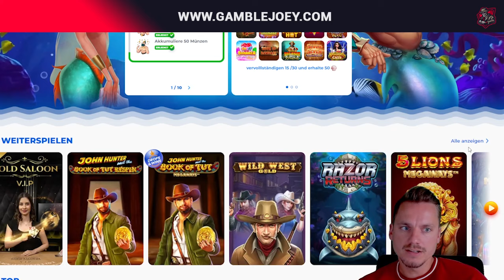WILD WEST GOLD 🤑| Grüße gehen raus, riskiert, rasiert💶 | Freegames High Stakes 🎰 | Casino Highlights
Hey Leute,
heute in Wild West Gold.

Mein Twitch Kanal:

 / gamble_joey

18+ (you won’t be able to sign up if not) T&C's Apply, New Customers Only, Gamble Responsibly, begambleaware.org